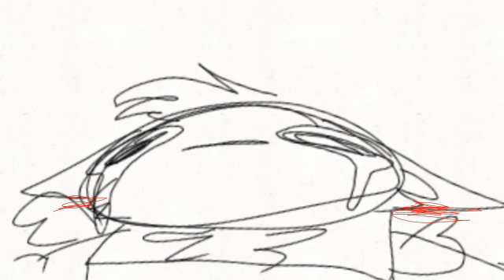17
YEE YEE IM 17 NOW

Ft. Foxie

Screaming by Sr Pelo